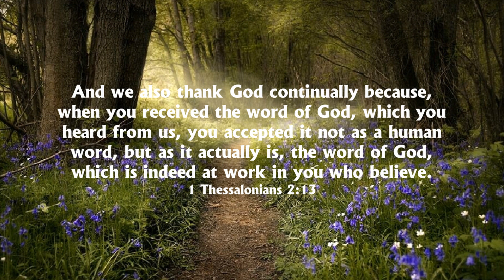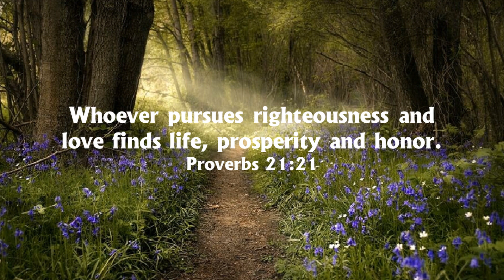FINDING PURPOSE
God has a purpose for each of our lives but we need to have conscious contact with Him to find out what it is.  If we make it our objective to seek God’s will, His favour and honor will rest on us and we will be successful in His plan for our life.

From time to time some of us get into a rut and struggle to see that purpose.  We have given our will and life over to God’s care and now are waiting to see what He will do as we seek His help to turn our lives around and live successfully.

While we are waiting there is something all of us can do.  We can improve our conscious contact with God by praying and reading the Scriptures.  This helps us increase our knowledge of God and we will grow in wisdom as we learn what His Word says.

And we also thank God continually because, when you received the word of God, which you heard from us, you accepted it not as a human word, but as it actually is, the word of God, which is indeed at work in you who believe. 1 Thessalonians 2:13

God has given us His Word – we can read it in the Bible every day – and I hope we do – and we can hear it taught to us in church on Sunday mornings, in Bible studies that we participate in with small groups, or even through Bible teachers on the internet.

However we do it, we are meant to both hear, and study God’s word every day in order to know God’s good purpose for our lives how to live it well.

Loving God, we want to find Your good purpose for our lives today.  We know that Your Word to us is exactly that – the description and explanation of what is right and good for us to live today.

Whoever pursues righteousness and love finds life, prosperity and honor.
Proverbs 21:21

Help us to carefully study Your Word and put it into practice so new understanding comes alive in us.

Thank you for Your Holy Spirit who lives in us to teach us what is true and to give us the desire and the power to put it into practice.  Amen

We’re told that God’s Word is a lamp to our feet and a light to our path.  I want to walk safely today in God’s purpose for my life so I think I’ll consult what God says.  How about you?